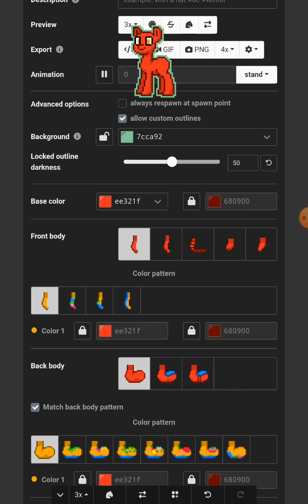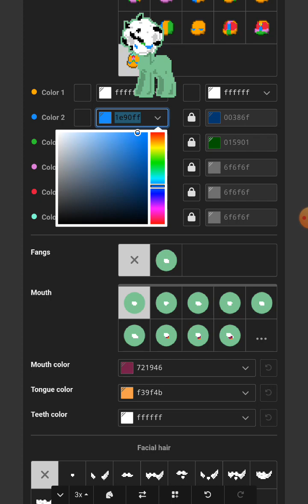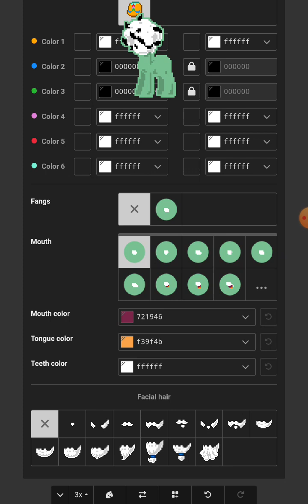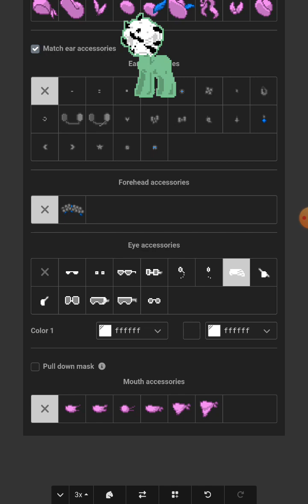How to make a Snow Globe With Spikes in Pony Town?